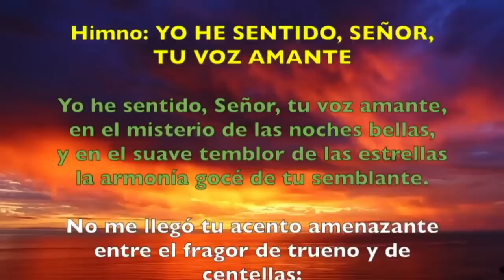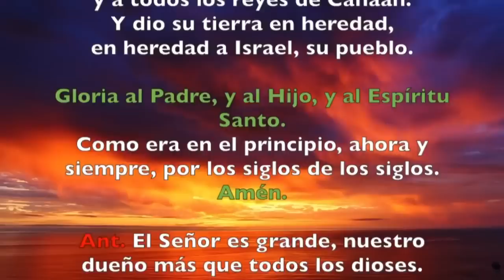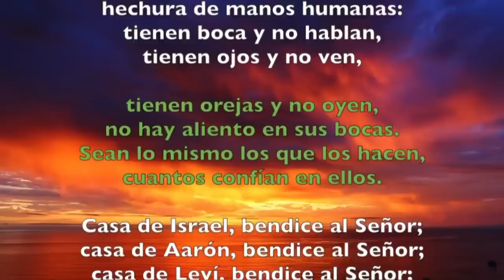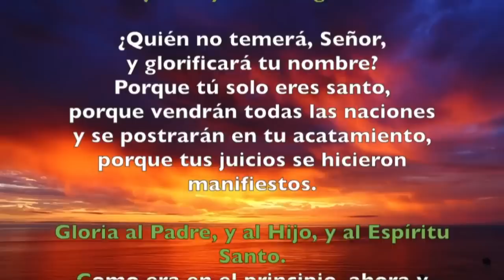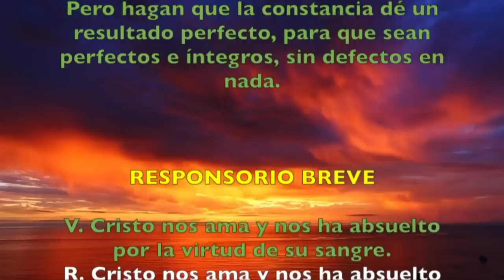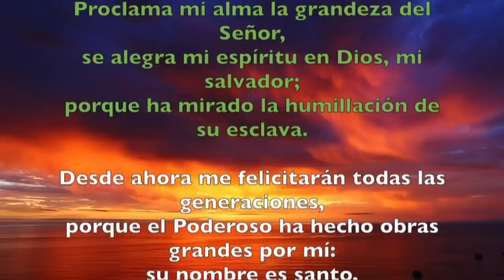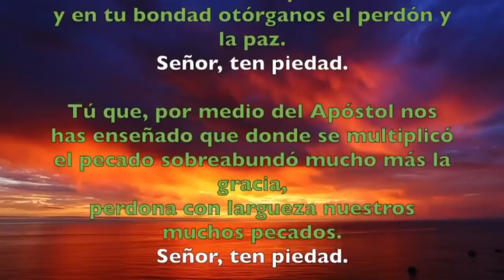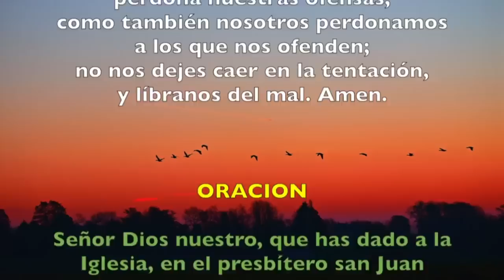Oración de la tarde ( Vísperas) VIERNES 31 DE ENERO 2020 | Padre Sam | Producción Crisol